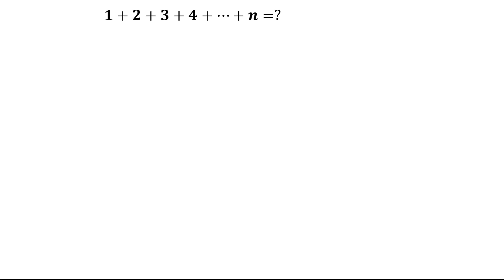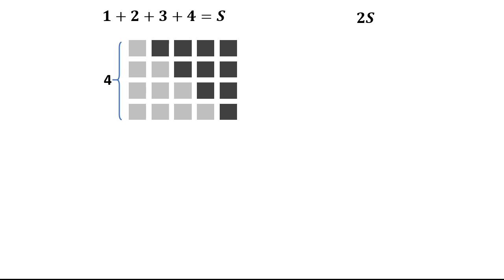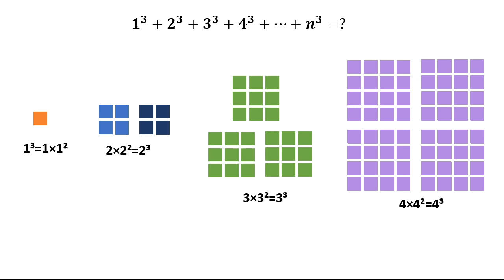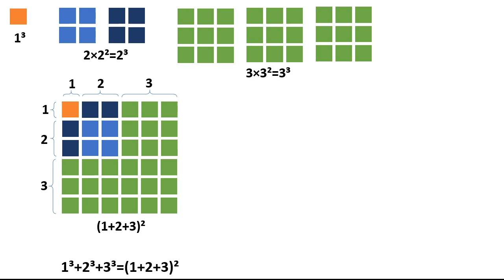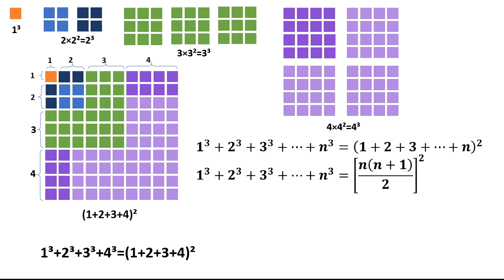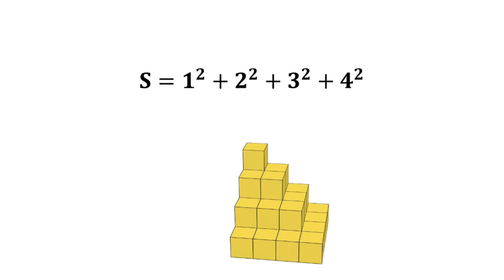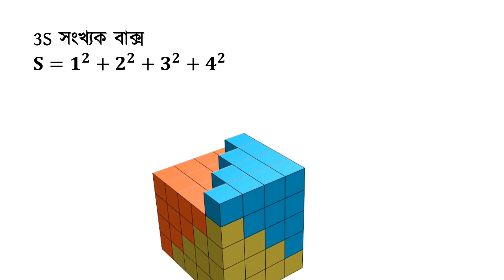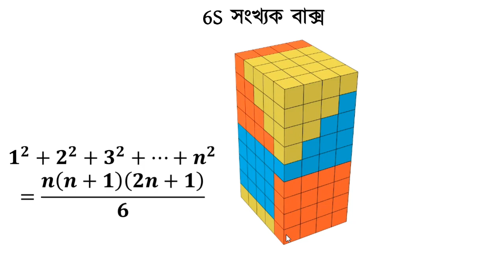চলো ছবিতে অনুভব করি প্রথম n সংখ্যক স্বাভাবিক সংখ্যার বর্গ, ঘন এর যোগফলের সূত্র | চমক হাসান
চলো ছবিতে অনুভব করি প্রথম n সংখ্যক স্বাভাবিক সংখ্যার যোগফলের সূত্র। সেখান থেকে অনুভব করি তাদের বর্গ, ঘন এর যোগফলের সূত্র